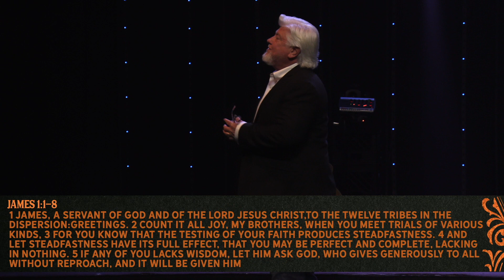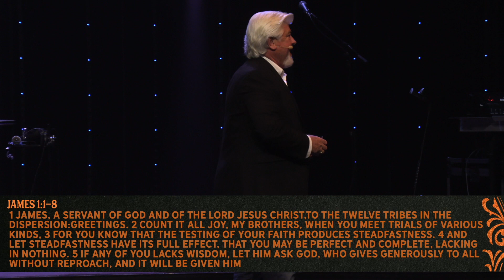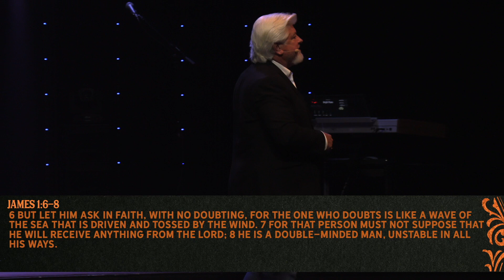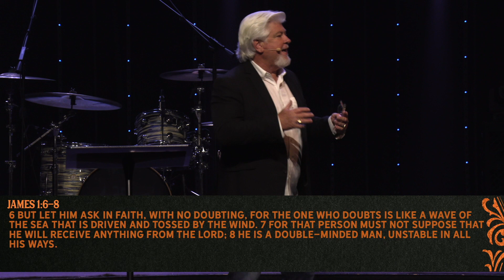The Book of James | Pastor Fred Franks | Mar. 6, 2022